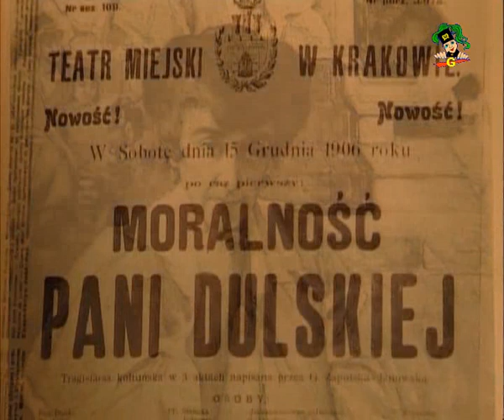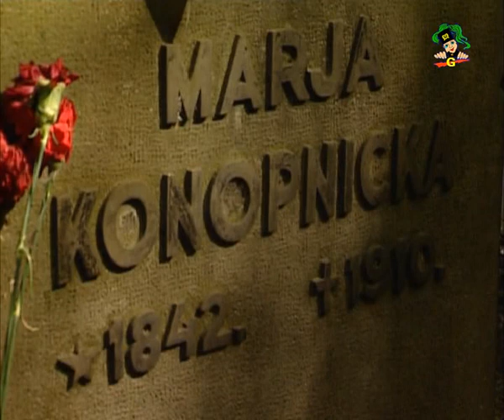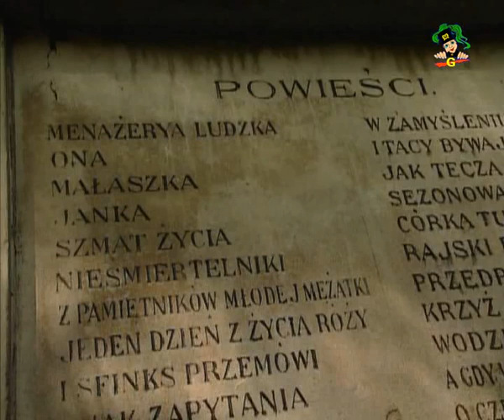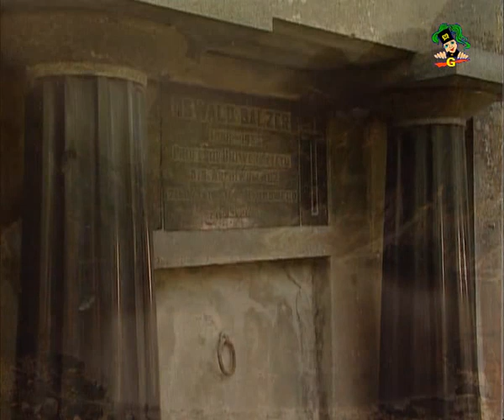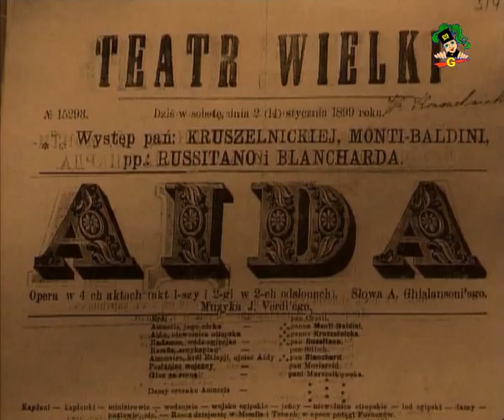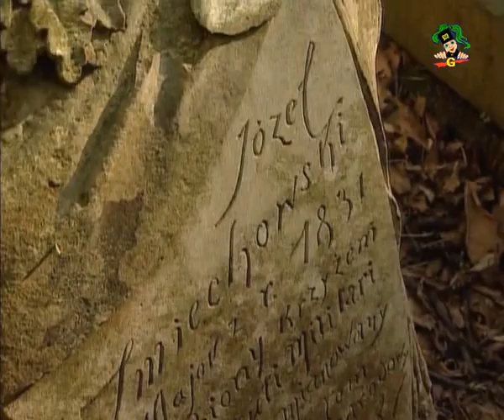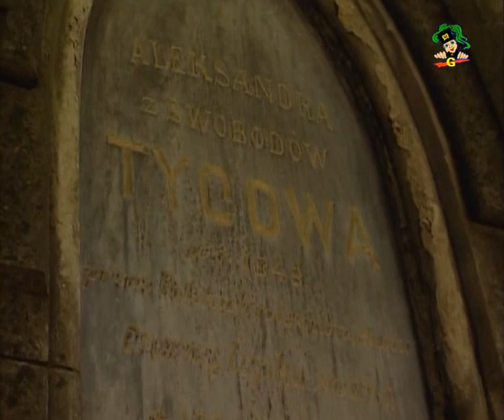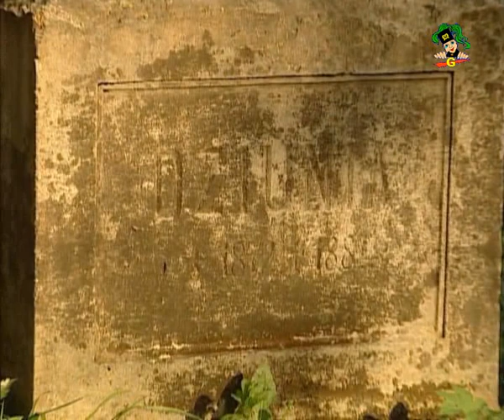Opowieści Łyczakowskiego Cmentarza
Nostalgia po wycieczce do Lwowa spowodowała, że umieściłem ten film by mogli go obejrzeć inni.
Tam kiedyś była Polska.